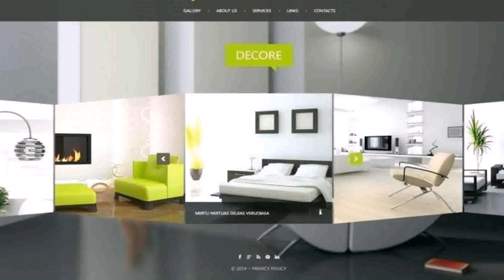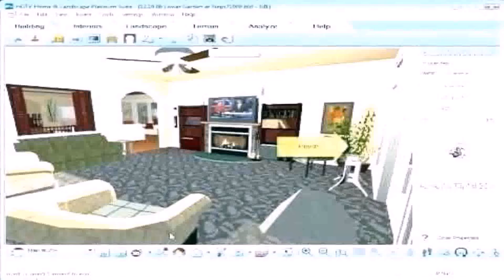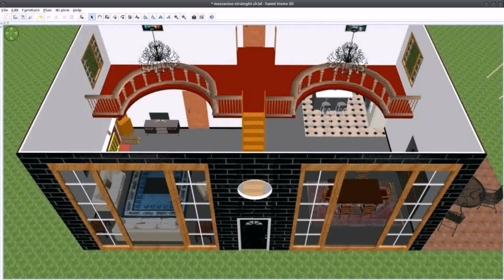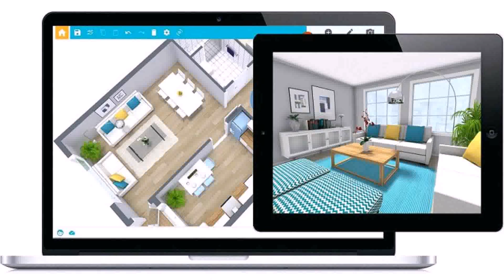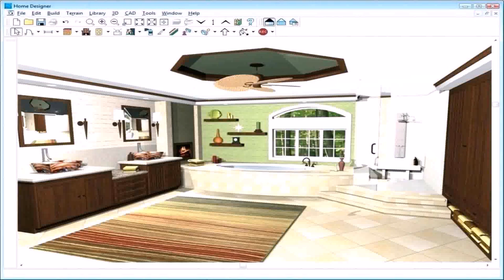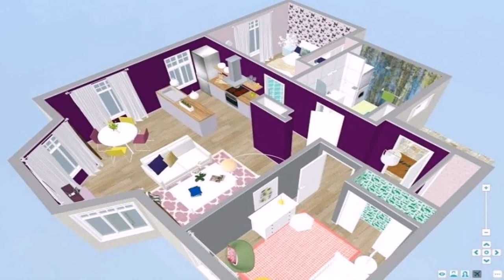Free Online Architecture Design For Home In India